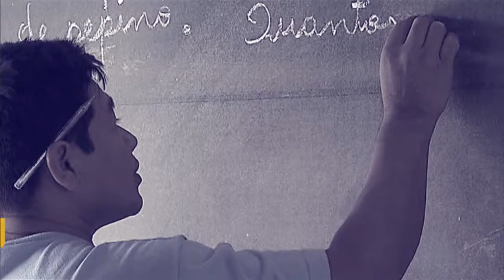Indústria de defesa nacional corresponde a quase 4% do PIB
POR DENTRO DO GOVERNO - 02.12.16: A indústria de defesa nacional corresponde a quase 4% do PIB e emprega diretamente 30 mil pessoas. O ministro Jungmann da Defesa fala sobre os investimentos no setor.